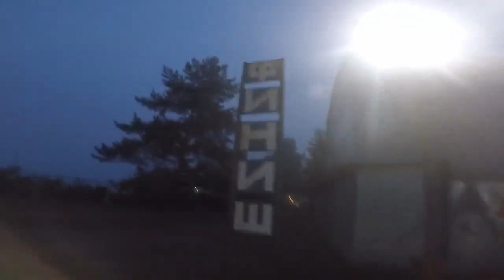Десовёнофикация. День 2. Отряд "Супертупицы".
Отряд "Супертупиц" перед набегом на катере, оставили послание фистолахте, угадайте кто это будет отмывать?) Ну и классическая петарда в конце.